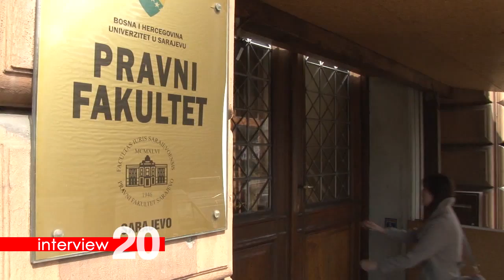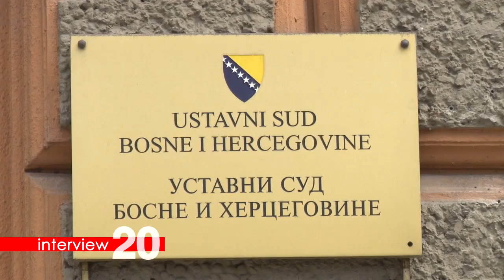Interview 20 - Faris Vehabović